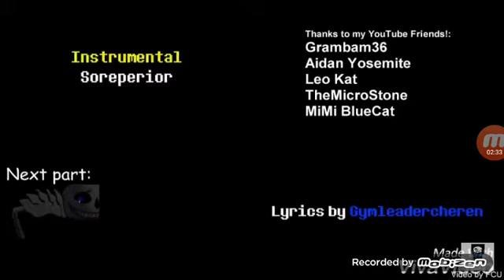Watching Sans stronger than you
Sub who ever made this